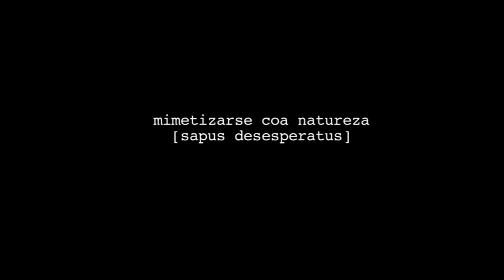mimetizarse coa natureza_sapus [7]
alfredo exhibe unha vez máis o seu coñecemento do mundo dos sapus.